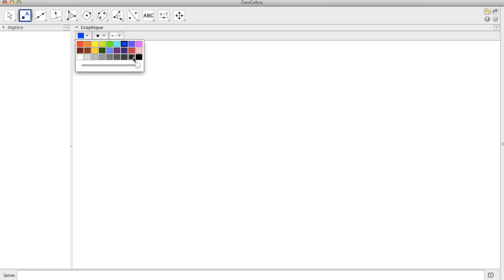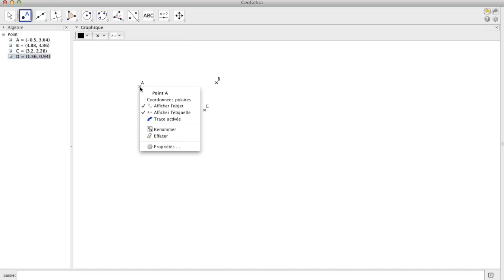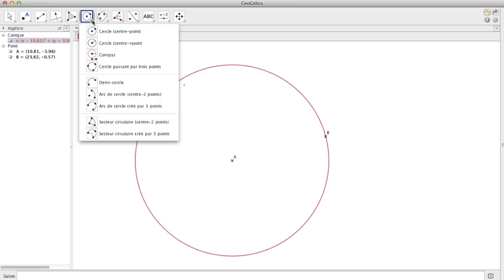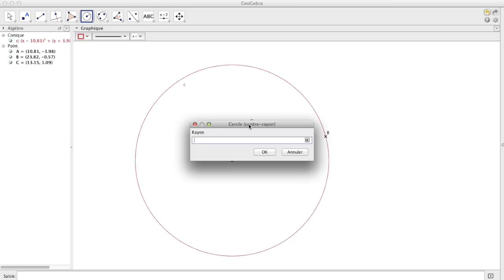Vidéo élèves : Apprendre à utiliser GéoGébra : Les bases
Bravo à Emile et Anatole pour cette vidéo en autonomie complète !